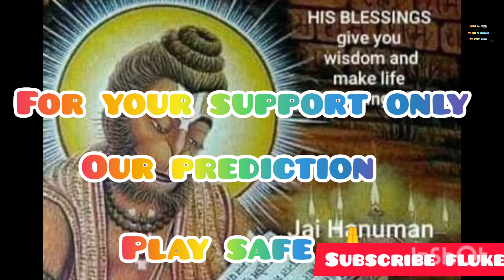Wyong/Rockhampton/Swan hill Race Tips|Today wyong/Rockhampton/Swan hill Race Tips 3rd August 2023/@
Wyong/Rockhampton/Swan hill Race Tips|Today wyong/Rockhampton/Swan hill  Race Tips 3rd August 2023/@ dreams to success only success
wyong race tips
rockhamptan race tips
swan hill Race tips
ausyralia race tips
intwrnational horse racing tips
horse racing tips
race tips